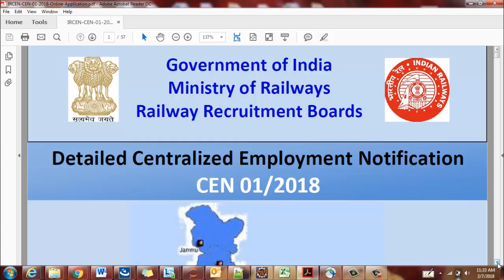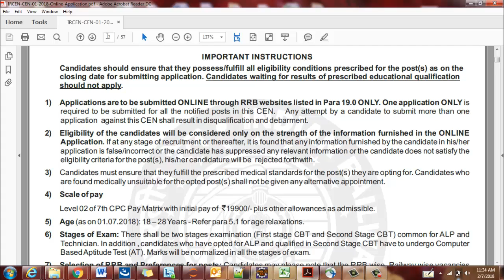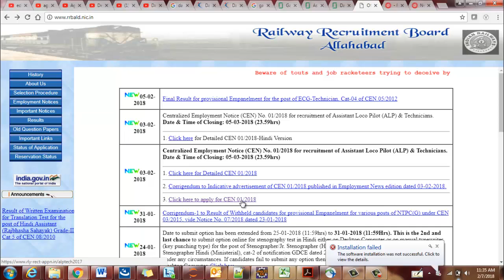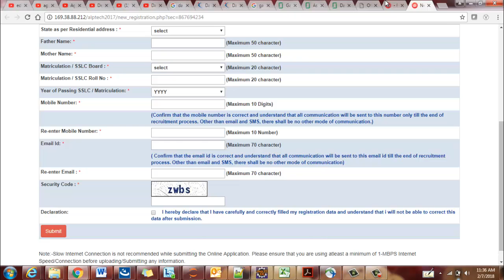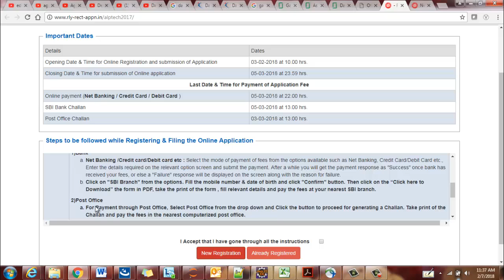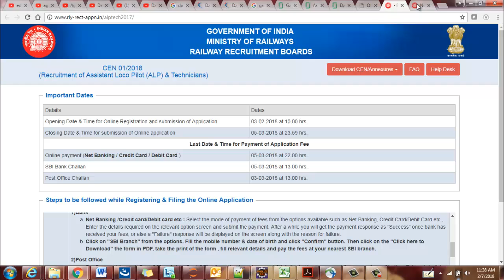RRB Assistant Locomtive Pilot & Technician 2018 - How to fill form